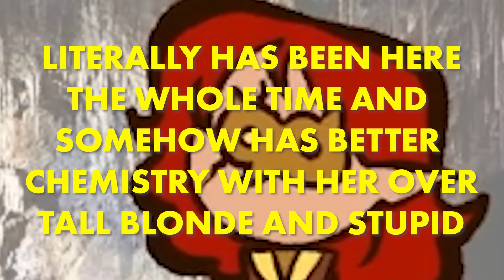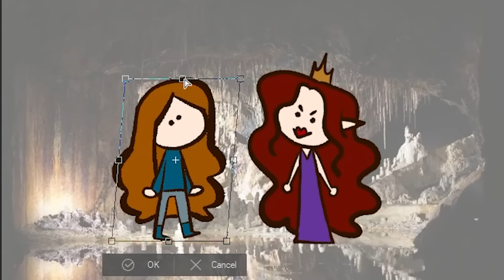A Court of Thorns and Roses | Animated Summary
Is she Sara J. Mass or Sara J. Massively Overrated??? WAOOOH CONTROVERSIAL.
Anyways enjoy this mildly inaccurate, wholly biased summary of A Court of Thorns and Roses.